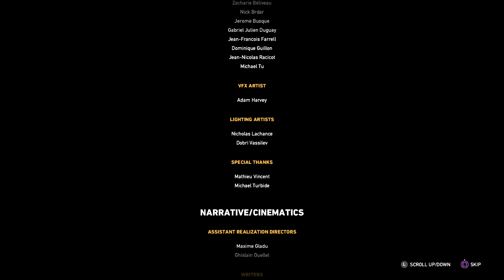Let's Play: Far Cry 5: Dead Living Zombies Part 2- Finale: Keep Picturing This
Part Two Far Cry 5: Dead Living Zombies Let's Play Series.